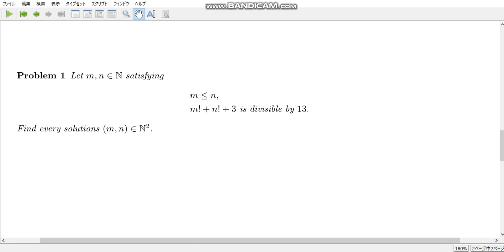free topics 68 Number theory Sum of factorials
According to number theory, it is important to do experiments.